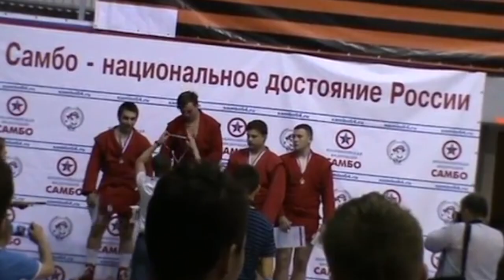INTRO Preview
О канале!